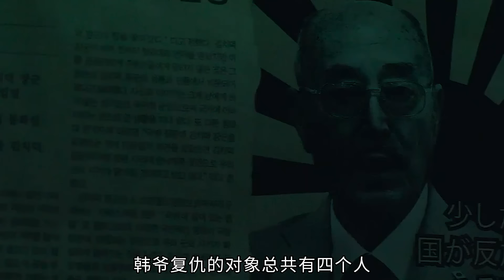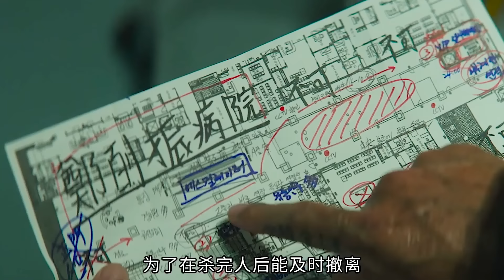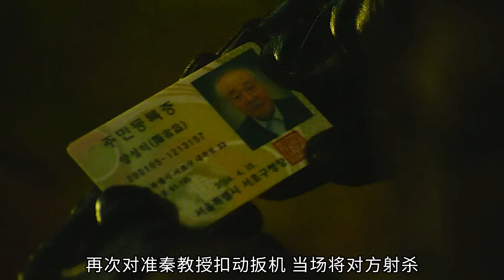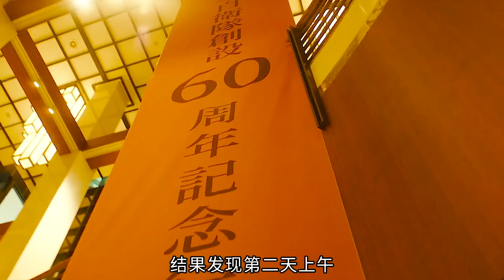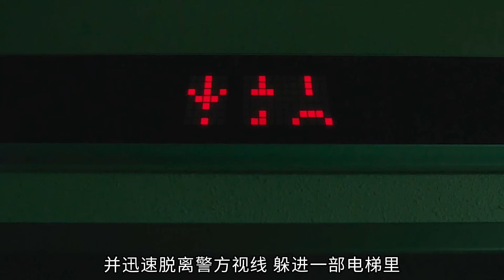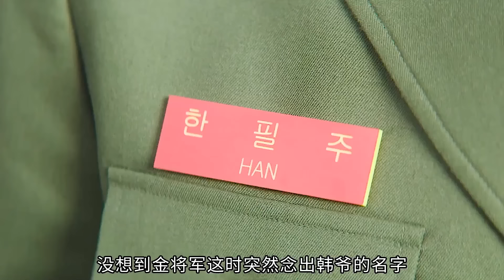近年罕见的悬疑爽片，一段真正的不共戴天之仇，结局相当出人意料